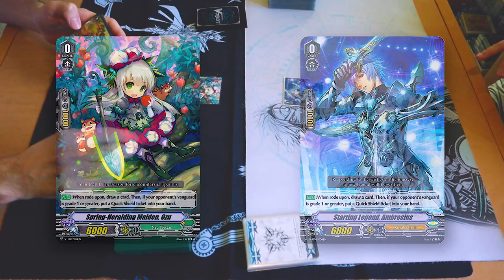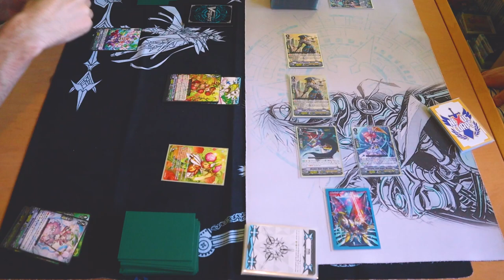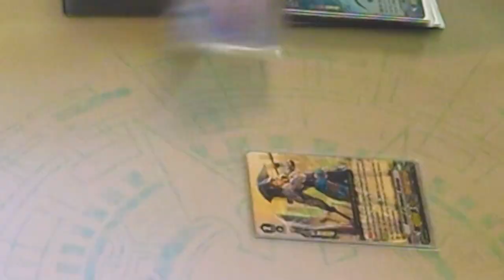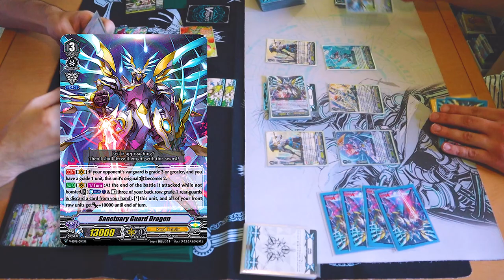Ahsha Vs. Sanctuary Guard Dragon | V-Premium 2022 | Cardfight!! Vanguard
Today's cardfight features Gabe using his classic Ahsha deck Vs. Richard using his Sanctuary Guard deck. Enjoy!